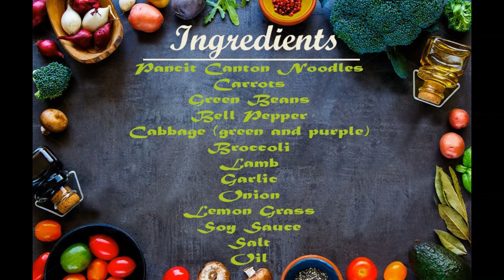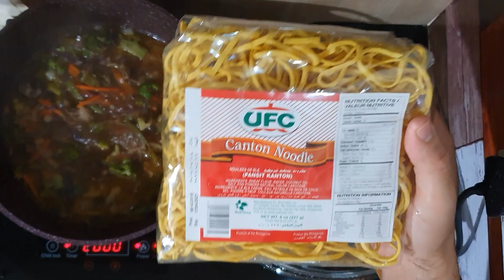My Own Version Of Pancit Canton // بانسيت كانتون || Noodles // نودلز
Pancit Canton // بانسيت كانتون  || Noodles // نودلز